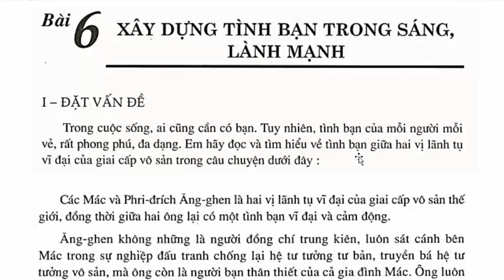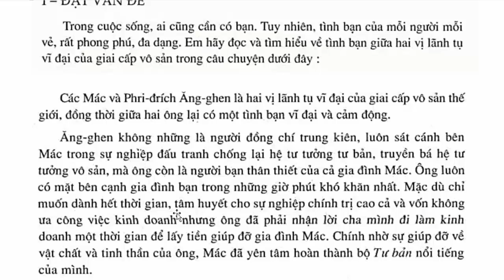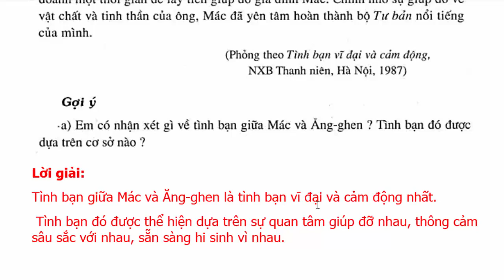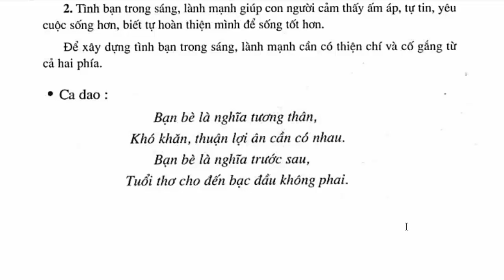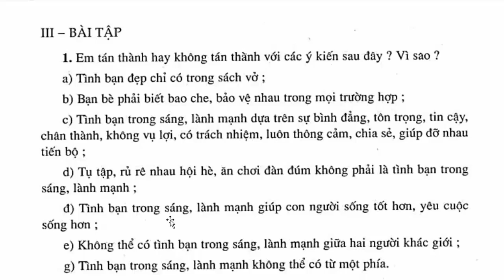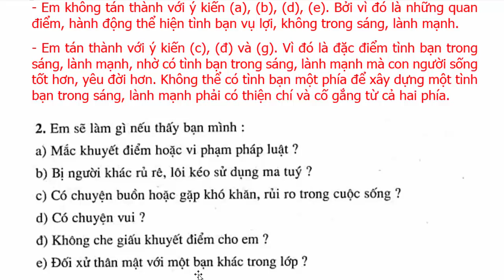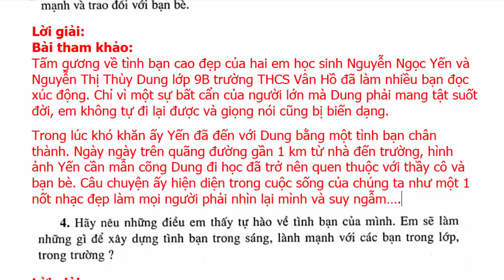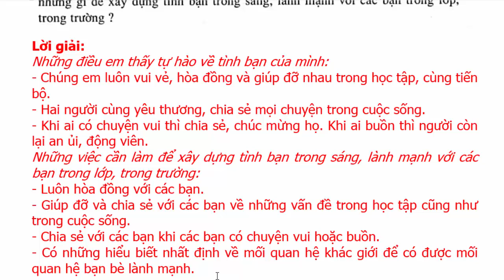Giáo Dục Công Dân Lớp 8 Bài 6 – Xây dựng tình bạn trong sáng lành mạnh - Trang 15 - 17